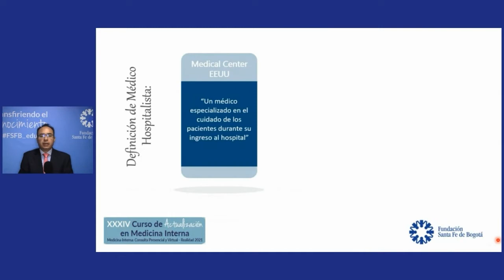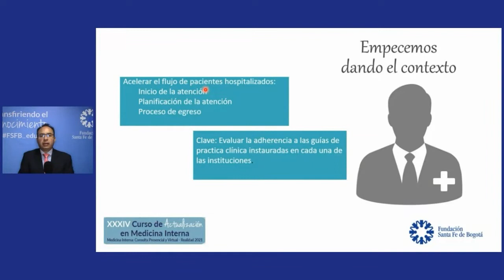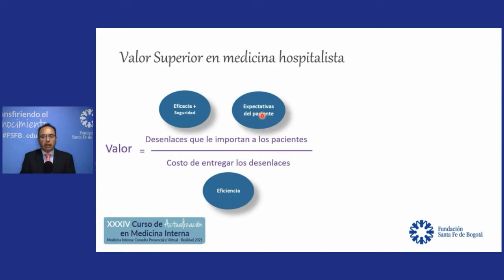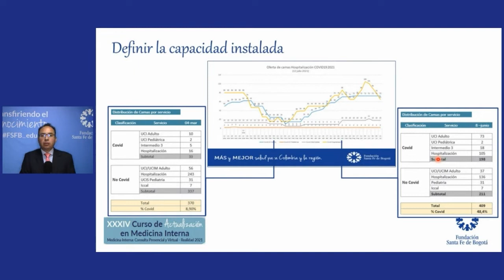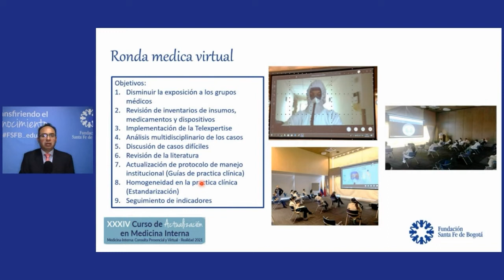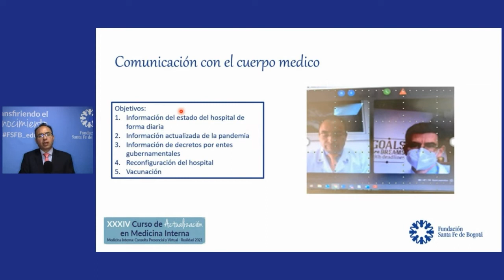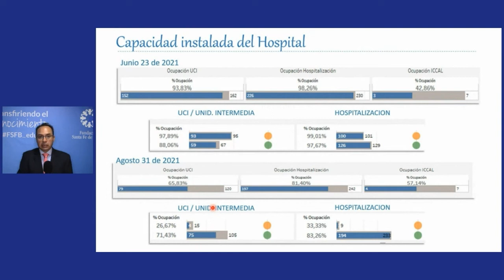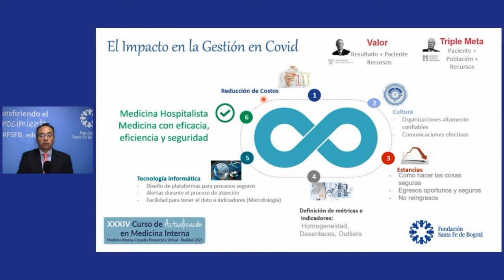Hospitalismo en COVID 19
Omar Salamanca